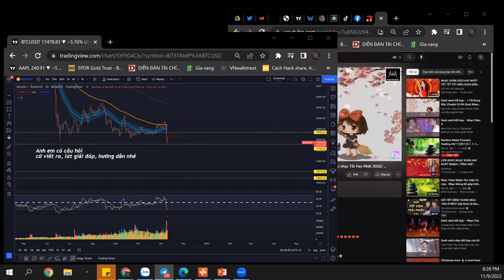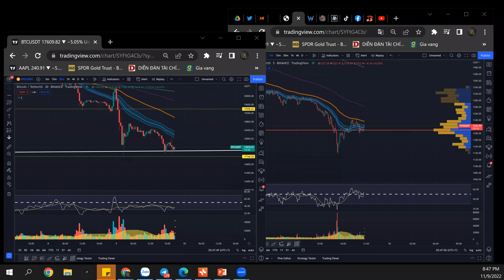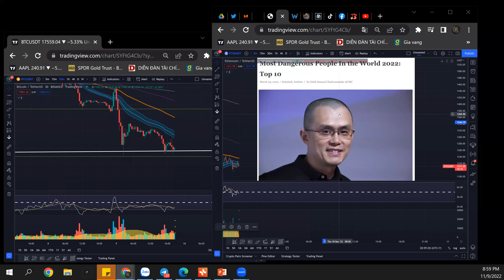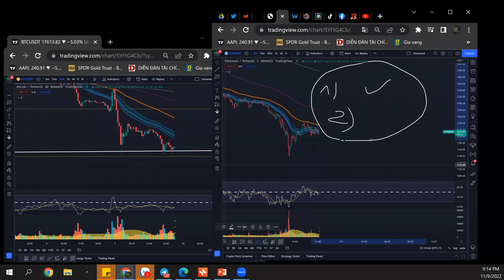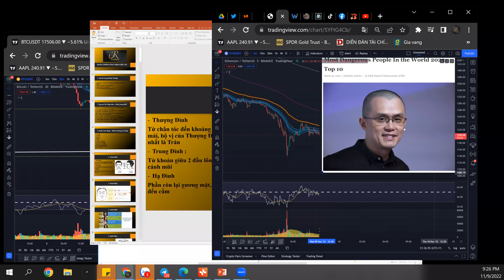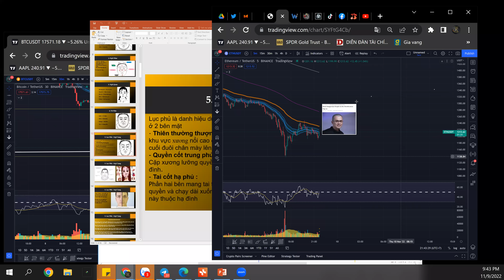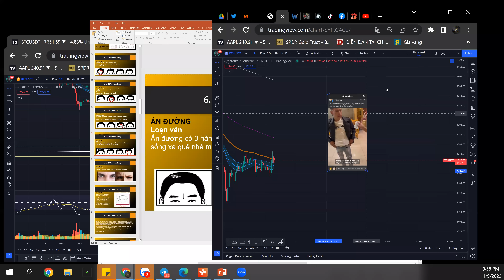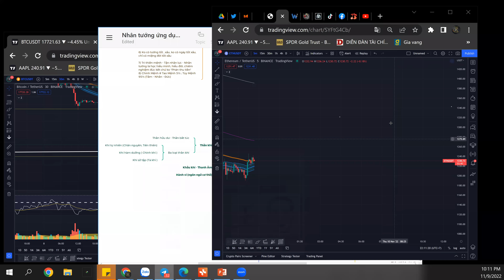Kịch bản BTC, và hiểu bản thân để đầu tư đúng